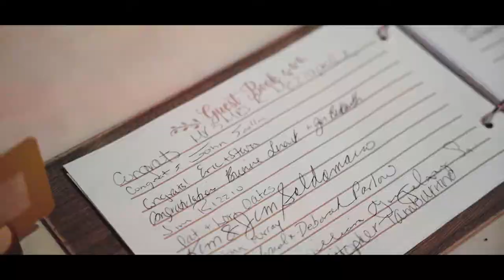Erica & Alex Wedding Trailer